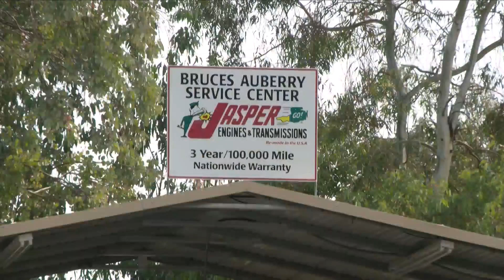Fire burning at Auberry lumber yard leaves residents on edge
As firefighters continue to battle the fire at the Auberry Lumber Mill, residents are on high alert in case they have to leave.
Around 30 businesses were evacuated by the Fresno County Sheriff’s Office after the Deck Fire broke out Wednesday near Frazier and Auberry roads.